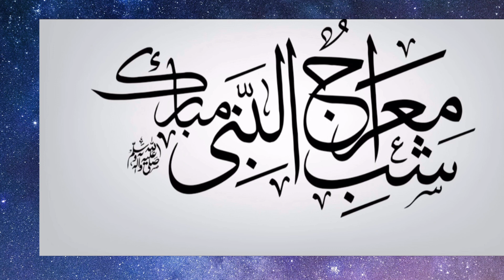Shab-e-Miraj | Isra Waa’l Miraj